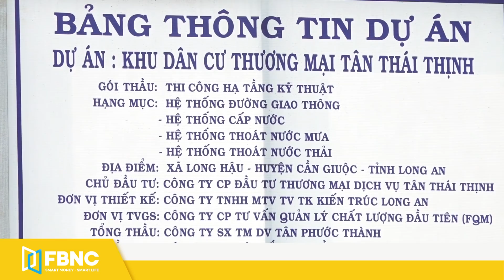Thị trường bất động sản Long An “rộng cửa” đón sóng đầu tư | FBNC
Thị trường bất động sản Long An “rộng cửa” đón sóng đầu tư
Thưa quý vị những năm gần đây khi quỹ đất tại TP.HCM chưa đáp ứng kịp với nhu cầu ở và xu hướng đầu tư của người dân thì việc lựa chọn mua bất động sản ở các tỉnh kế cận được xem là 1 hướng đi
phù hợp. Đáp ứng mục đích an cư và tích lũy của làn sóng mới, tỉnh Long An đã và đang thực hiện nhiều giải pháp giúp nhà đầu tư có nhiều cơ hội hấp dẫn với mặt bằng giá cả hợp lý.
FBNC
ĐỒNG TIỀN THÔNG MINH - CUỘC SỐNG THÔNG MINH